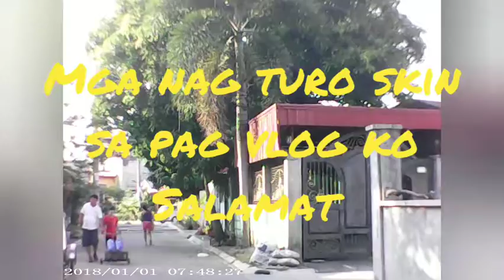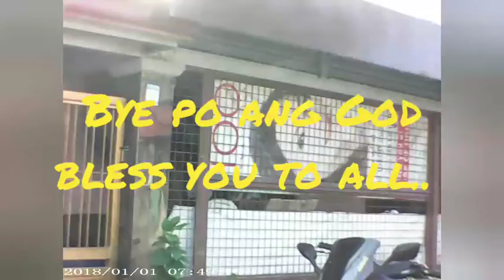review sa action camera. kung tatagal ang video at battery nito... Like share comment .subscribe